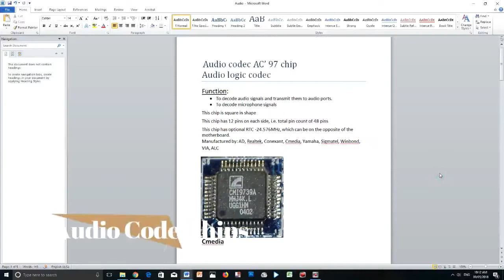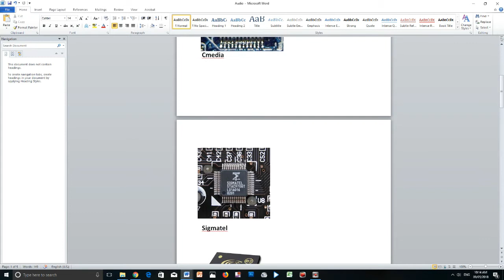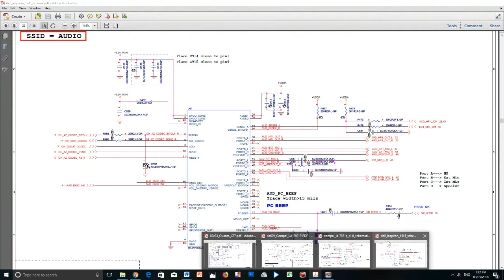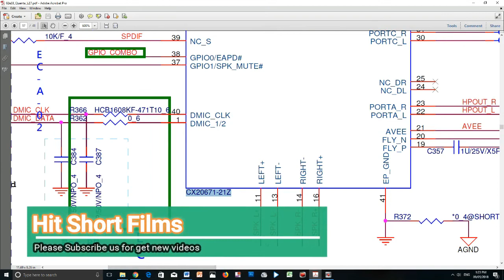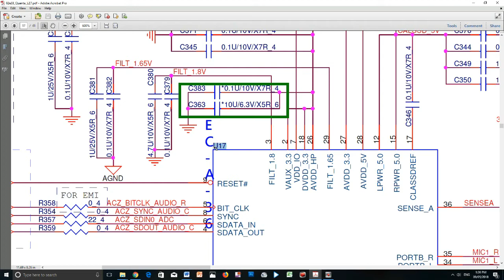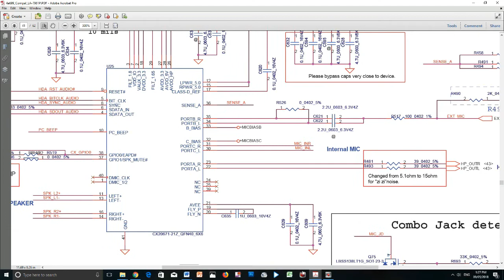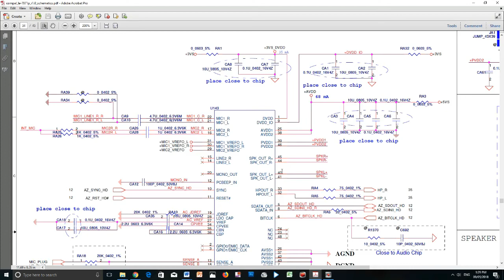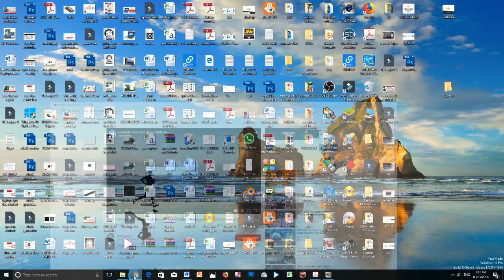Laptop Audio Codecs chips हिंदी में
Today i am going to explain you Laptop Audio Codecs chips, i explain how look like these chips and who's manufacturer
laptop audio chip (IC)
AD
ALC
Cmedia
Conexant
Via
Realtek
Yamaha
Sigmatel
Winbond